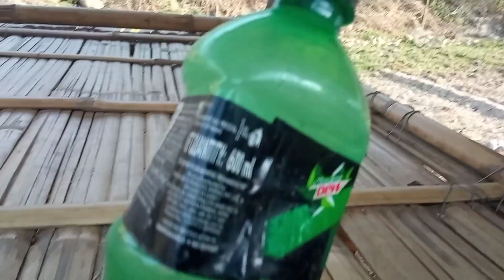vacation manaidim vanera dhankuta dekhi dumre gaako ✌️😂😎